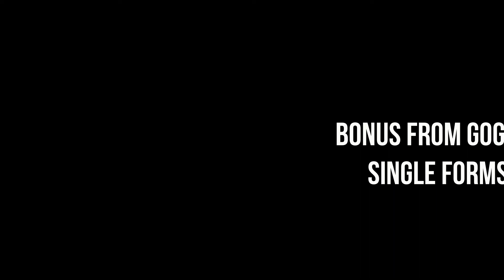Gogeta all forms (DBS Broly Movie)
Welcome back to my channel guys, so today i will show you gogeta all forms and skill, this game recomended for all spec pc, besides being able arcade, survival and another play mode,you can play multiplayer with keyboard or joystick guys, good try guys for this game, if you want something for this game you can ask question in comment.
Transformation : I ( Base - Super Saiyan 4), O (Super Saiyan God Red & Blue)
Ultimate Attack : U
new mugen battle climax hd
naruto shippuden
dragon ball z budokai tenkaichi
mugen
super gogeta
super saiyan god gogeta
super saiyan 4 gogeta
super saiyan blue gogeta
all gogeta transformations
gogeta skill
gogeta skill orb
gogeta skill set
best mugen game pc
gogeta,
dbs broly movie
amazing skills
dragon ball z super gt
mugen 2020
mugen 2021 download
gogeta super saiyan
gogeta 2020
gogeta vs broly
dbgt
Kamehameha
Kamehameha forms
Gogeta forms
Gogeta all forms
gogeta 2020
gogeta 2021
gogeta over power
over power character
epic skill
epic ultimate
super attack
ultimate attack
gogeta transformation transcended super saiyan
gogeta super saiyan blue dragon ball super broly move
dragon ball super broly movie
epic game